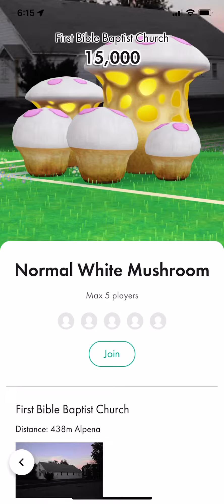Normal White Mushroom Challenge